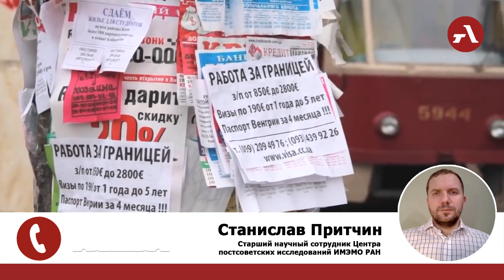Увеличить численность российского миротворческого контингента в Арцахе будет трудно - эксперт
Armenia Today - Новости Армении и региона